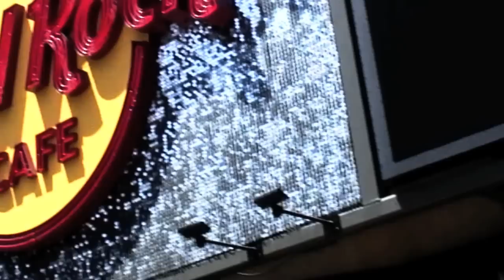English springer Spaniel, I Love L.A.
ENGLISH SPRINGER SPANIEL. BENTLEY GOES TO
HOLLYWOOD!